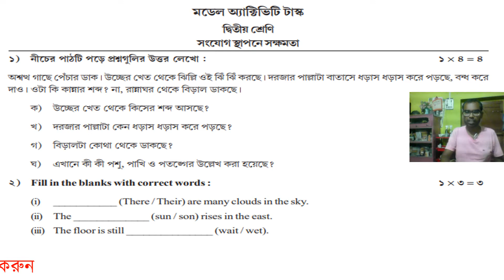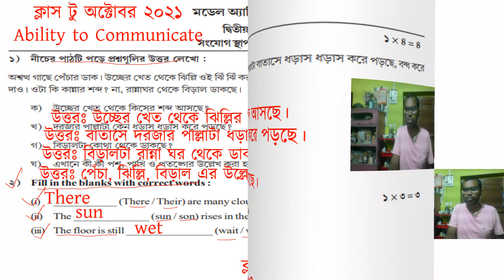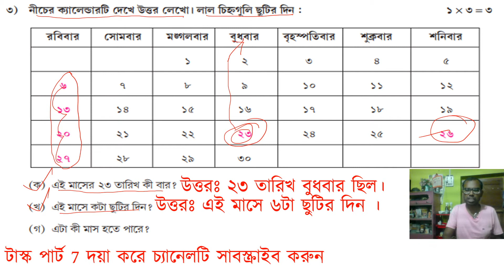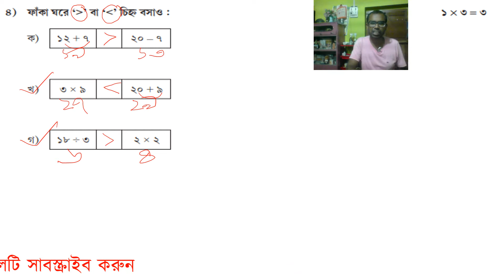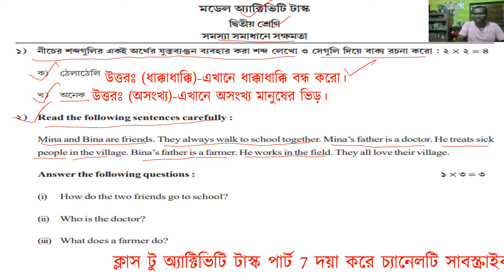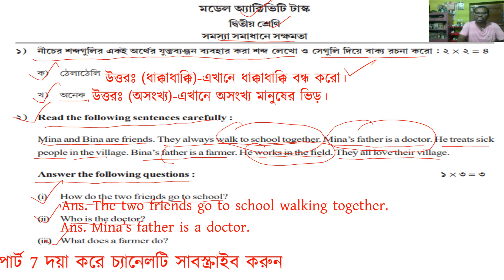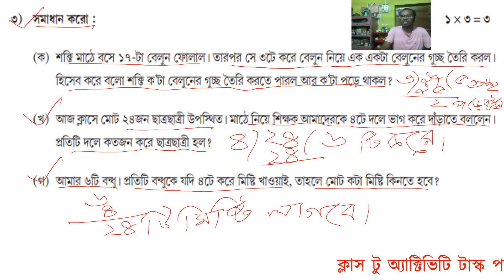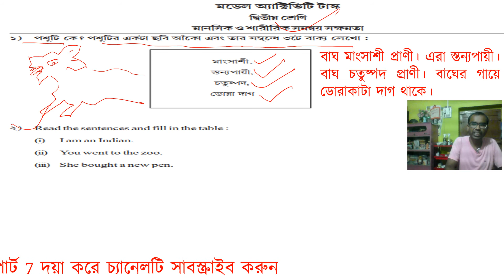Ability to Communicate ক্লাস 2 Part 7|ক্লাস টু অ্যাক্টিভিটি টাস্ক|অক্টোবর ২০২১|পার্ট সেভেন|Class 2